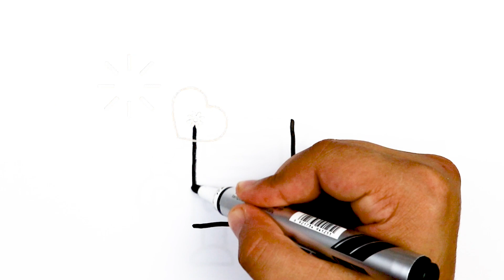How to draw robit for kids | Bolalar uchun oson rasm chizish | Рисование Робит для детей